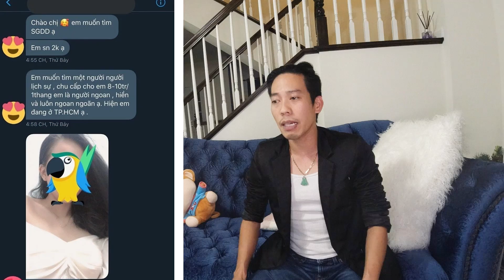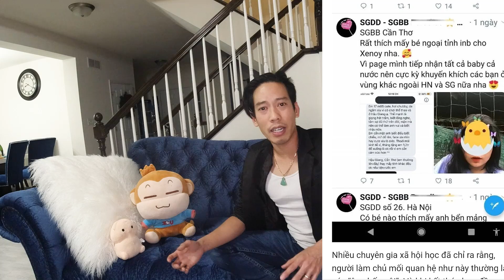😝807-Tiền nhiều để làm gì-Để Nuôi gái | trào lưu tìm bố nuôi ••con nuôi